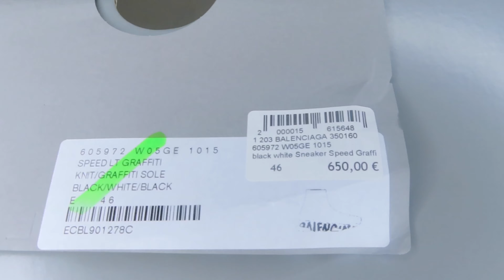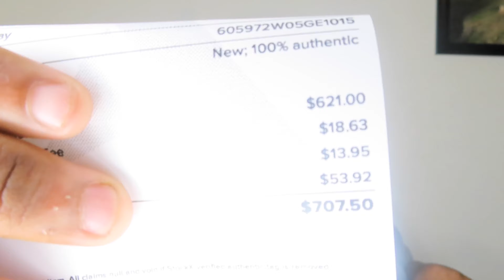UNBOXING+REVIEW “BALENCIAGA SPEED TRAINERS”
About Mr. Camlifa
He is a New Small Youtuber trying to make it big in the YouTube community and will do anything to get there!